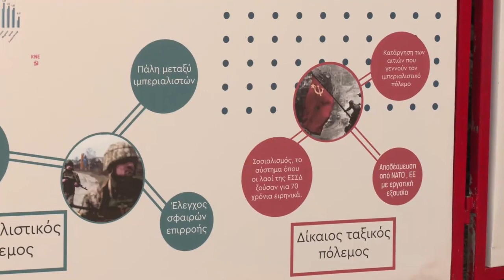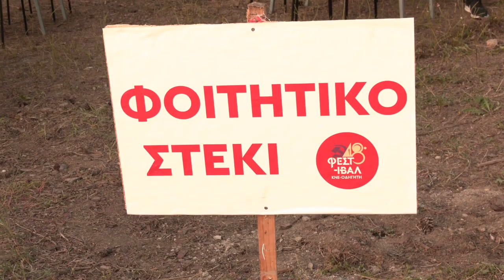48ο Φεστιβαλ ΚΝΕ- Οδηγητή στην Θεσσαλονίκη- Φοιτητικό ΣΤΕΚΙ